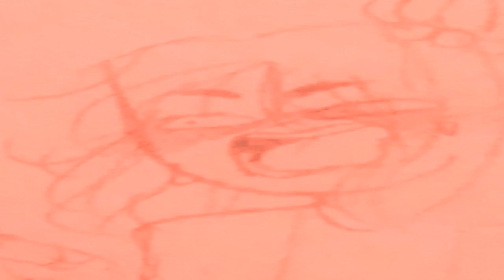I am NOT a simp.